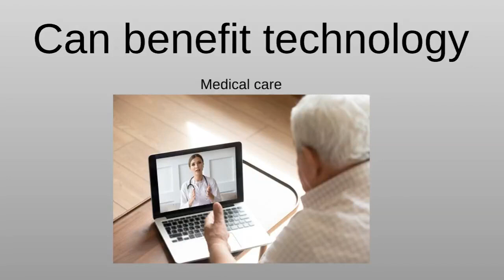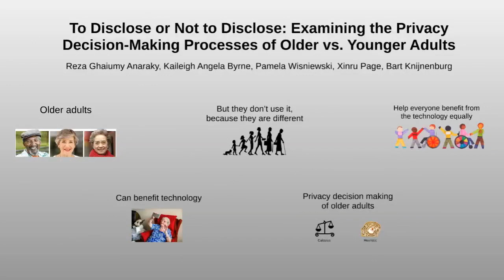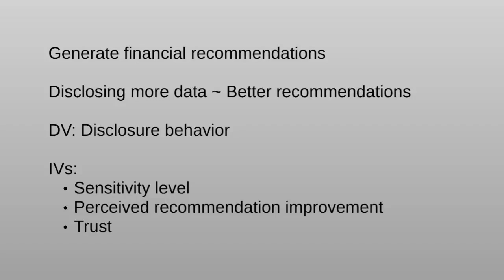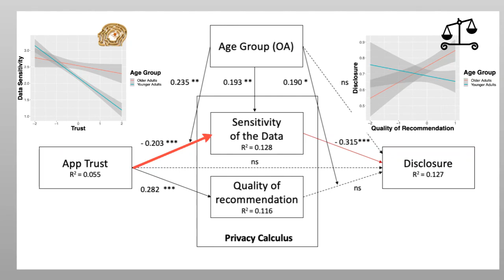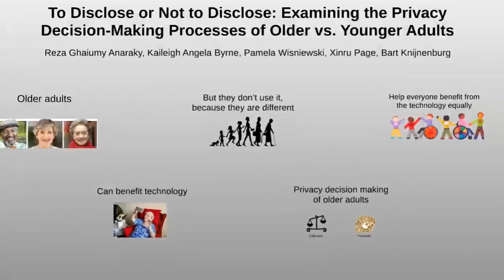To Disclose or Not to Disclose: Examining the Privacy Decision-Making Processes of Older vs. ...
To Disclose or Not to Disclose: Examining the Privacy Decision-Making Processes of Older vs. Younger Adults
Reza Ghaiumy Anaraky, Kaileigh Angela Byrne, Pamela J. Wisniewski, Xinru Page, Bart Knijnenburg

Session: Developers / Authentication / Privacy Risks from Children to Adults

Abstract
To understand the underlying process of users' information disclosure decisions, scholars often use either the privacy calculus framework or refer to heuristic shortcuts. It is unclear whether the decision process varies by age. Therefore, using these common frameworks, we conducted a web-based experiment with 94 participants, who were younger (ages 19-22) or older (65+) adults, to understand how perceived app trust, sensitivity of the data, and benefits of disclosure influence users disclose decisions. Younger adults were more likely to change their perception of data sensitivity based on trust, while older adults were more likely to disclose information based on perceived benefits of disclosure. These results suggest older adults made more rationally calculated decisions than younger adults, who made heuristic decisions based on app trust. Our findings negate the mainstream narrative that older adults are less privacy-conscious than younger adults; instead, older adults weigh the benefits and risks of information disclosure.